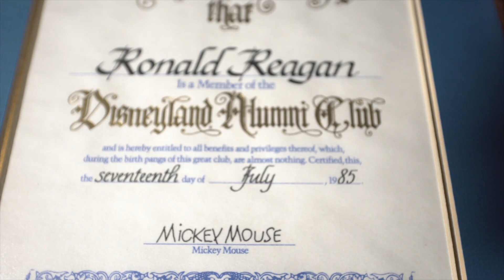Monday Minute (Season 5) Ep 54- Mickey Mouse